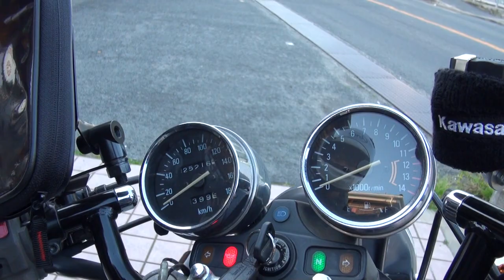RPM集合管サウンドを聞きやがれ 1995 Kawasaki ZEPHYR400 1995 カワサキ・ゼファー400 レーシング・プロジェクト・ムラシマ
RPM集合管サウンドを聞きやがれ　1995 Kawasaki ZEPHYR400　1995 カワサキ・ゼファー400　レーシング・プロジェクト・ムラシマ　1995 Kawasaki ZR400　1995 カワサキ ZEPHYR400　1995 Kawasaki ZEPHYR　Racing project · Murashima